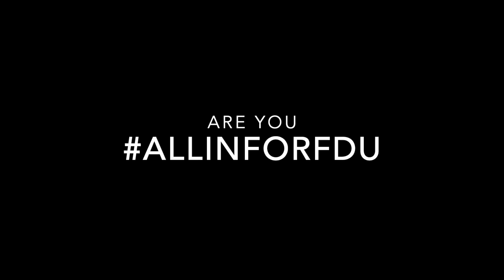Justin Solleder '20